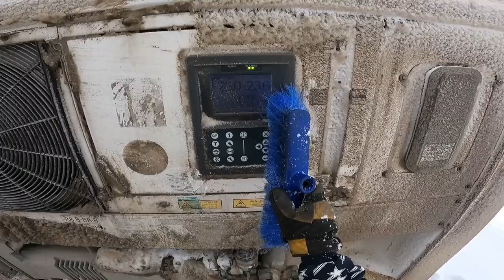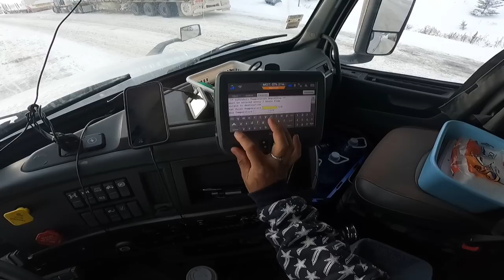Dealing with 19 km Nasty downgrade ~ Lakay Trucker🇨🇦 [EP139]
Downgrade , Slippery,